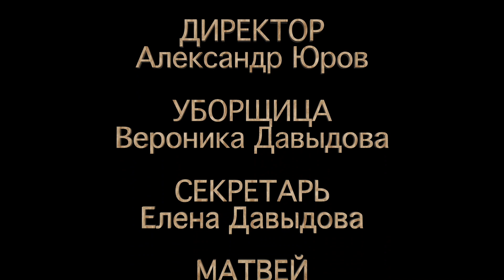ДЕРЕВЕНЩИНЫ: 04-СЕРИЯ. [ нано-сериал ]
Комедийный, любительский  нано-сериал. Автор сценария и режиссер Сергей Ковалевский. В ролях А.Юров, В.Давыдова , Е.Давыдова, С.Ковалевский. - ПОДДЕРЖИТЕ ВЫХОД НОВЫХ СЕРИЙ номер карты банка ВТБ:
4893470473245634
Или по номеру телефона через СБП: 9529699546
в комментарии к переводу напишите: "поддержка сериала"